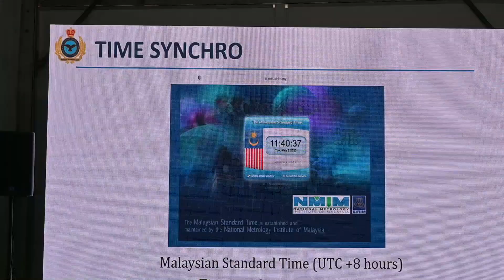Jelang Pembukaan LIMA ‘23, The Jupiters Tampil Memukau di Langkawi pada sesi Latihan